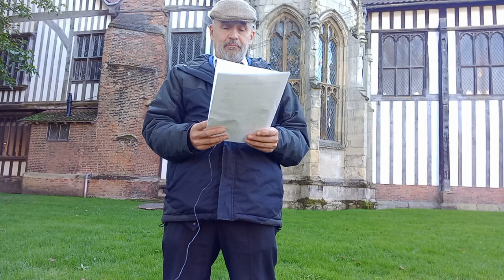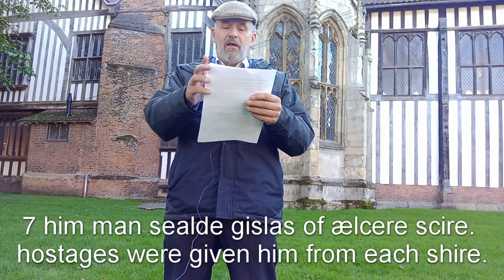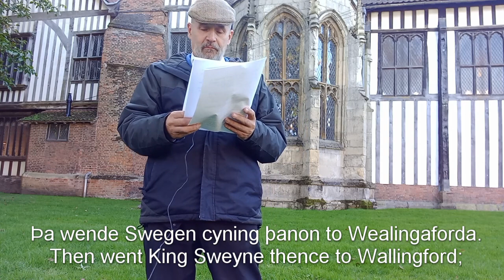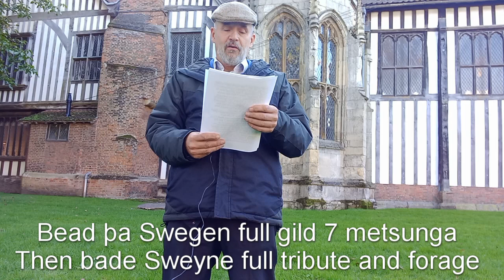Gainsborough, Sweyn Forkbeard and Cnut.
A reading on location in the former Danish capital of Gainsborough.
The Anglo Saxon Chronicle for 1013.